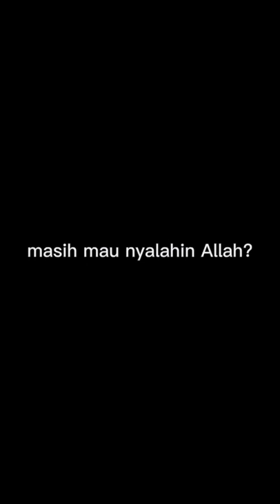orang yang banyak dosa,ustadz hanan attaki